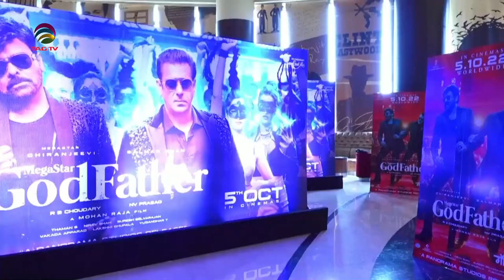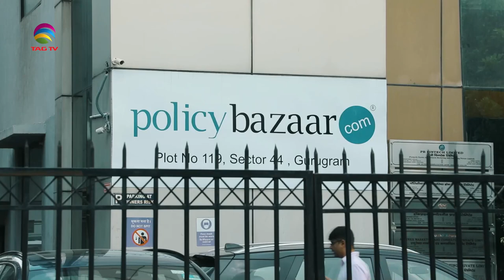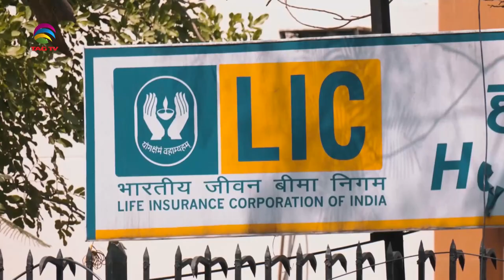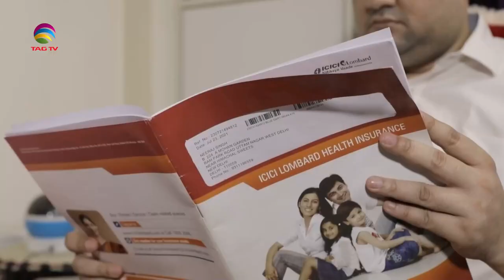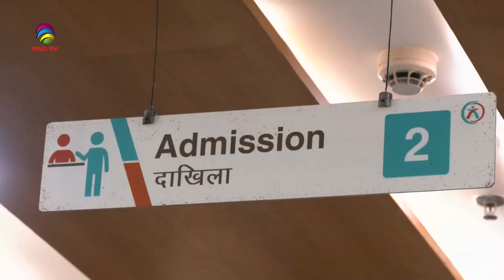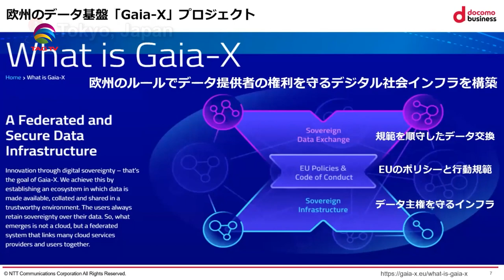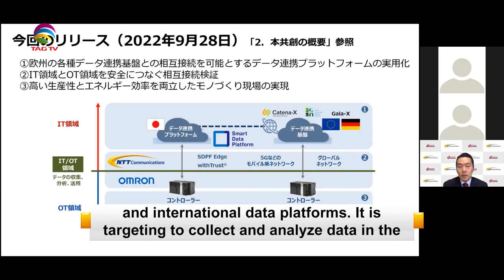'My India' Show featuring India's Mosaic @TAG TV Saturday Special Magazine Show - October 8, 2022